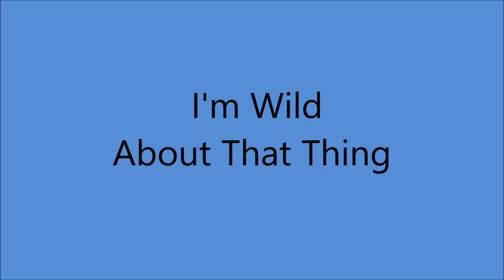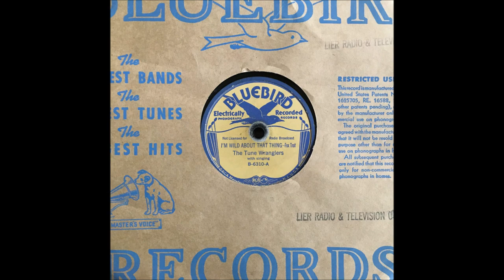The Tune Wranglers - I'm Wild About That Thing (1936).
PIC SHOWS Circa 1935 :Left to Right
Tom Dickey, Red Brown, Curly Williams, Eddie Whitley, Buster Coward and  Charley Gregg.

Recorded 28 February 1936 - [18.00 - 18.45] - Texas Hotel, 231 E. Martin St., San Antonio, TEXAS -
 Red Brown [vcl leader/tenor banjo], Buster Coward [vcl /gt], Tom Dickey [fiddle], Curly Williams [vcl/string bass], Eddie Whitley [piano].